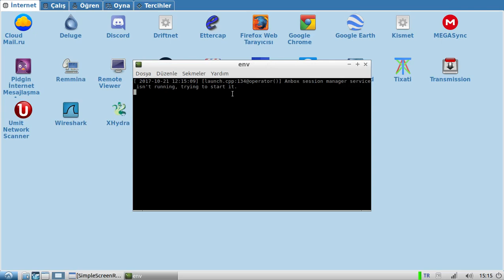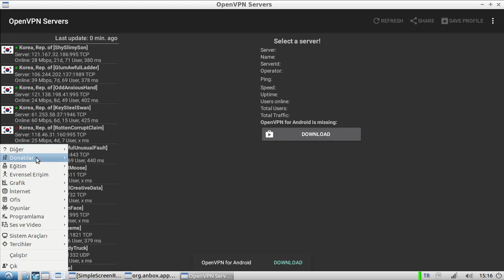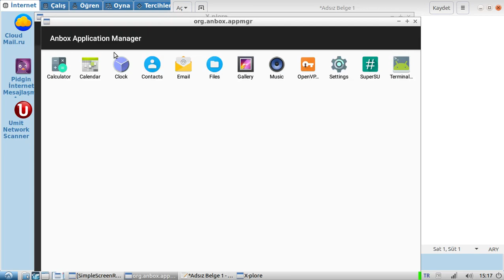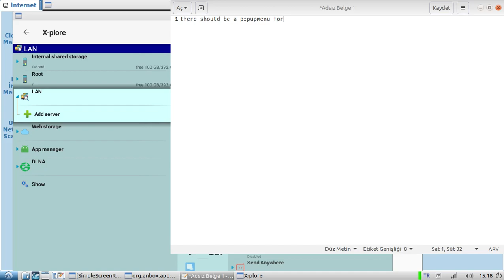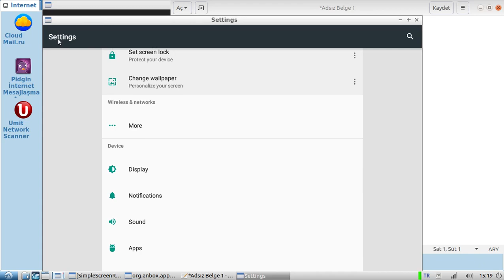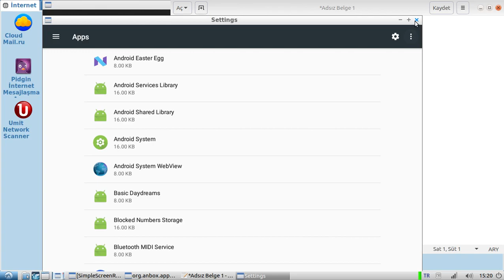no popup menu on anbox